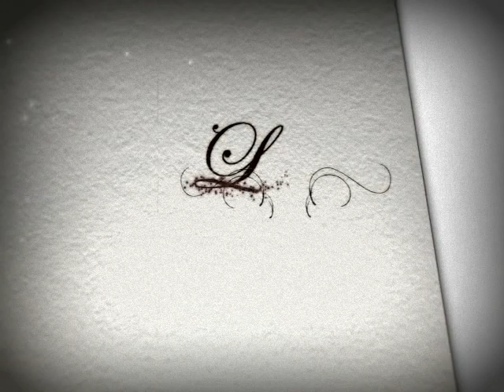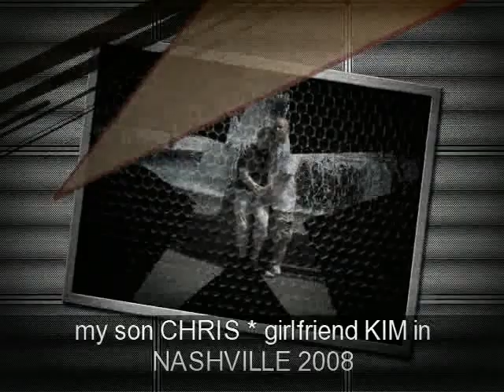Lonesome Road the Lost Highway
Ronnie Kelly doing the high tenor and Mike Grove on the Fiddle both from Newport Tennessee..Down Ole Lonesome Road Traditional Bluegrass. Put this song on your next Bluegrass album This is a live demo only. written & performed by' Larry Joe Cashen from Del Rio Tennessee. this is a demo only.